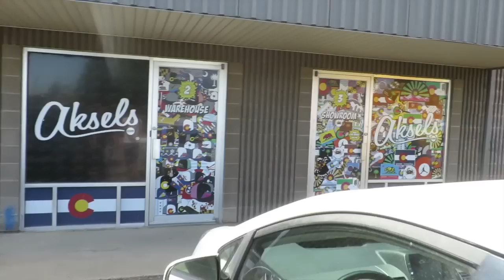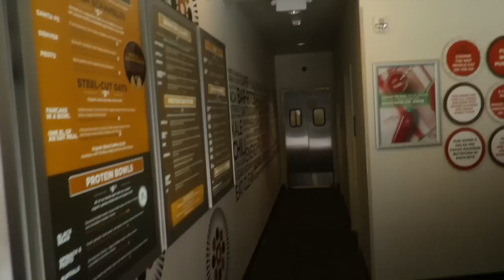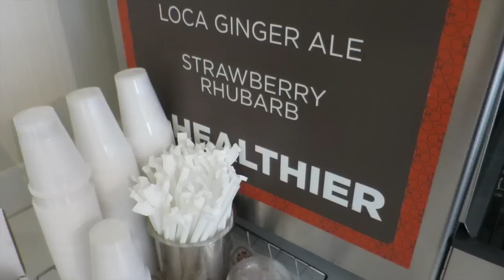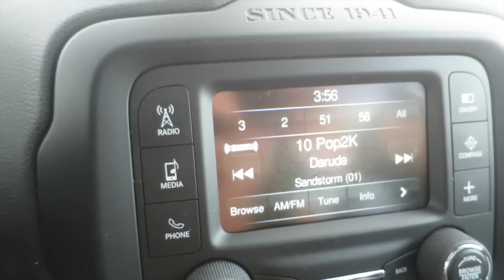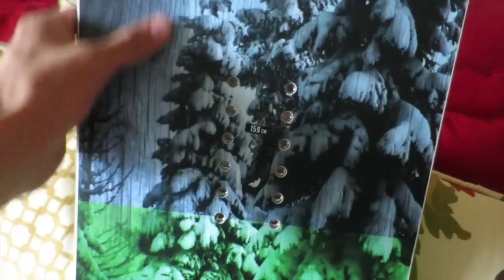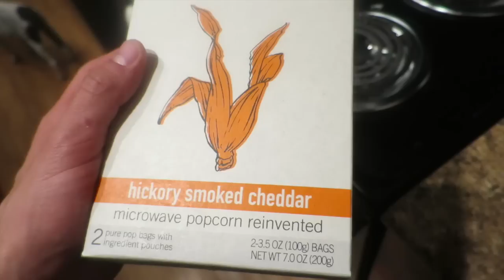I GOT A SNOWBOARD!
Check out Aksels Awesome stuff!

Justin Stuart
Monument, CO
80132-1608